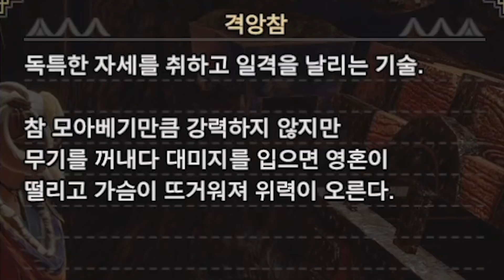헤으응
헤으응.. 미노토 눈나..

"아늬.. 그게 뭔데 ㅆㄷ아.."

몬헌은 ㅆㄷ게임이 맞다

"아늬.. 그건 ㅇㅈ.."

미노토, 히노에, 요모기 DLC 전부 각자 가격은 3400원입니다!

호오오옥시나해서 말씀드리지만 광고 혹은 뭐 비슷한 것도 아님

*갓뮤즈의 영상은 60 fps고화질로 보시면 더 재밌게 즐기실 수 있답니다~?*
*여러분의 황당하고 재밌고 멋있는 순간들을 영상에 담아 언제든 제보해주세요!*

일러스트 및 디자인 - 삽심

*갓뮤즈 트위치 생방송 일정*
월, 수, 토 - 오후 5시 ~ 오후 9시
*갓뮤즈 유튜브 업로드 일정*
평균 주 3회 수시 업로드

갓뮤즈의 쎄이싸이 마우스 장패드 굿즈!

*쎄이 앤덜 싸이 뜻*
'ㅋㅋ루삥뽕' 마냥 입버릇처럼 나오는 추임새이다